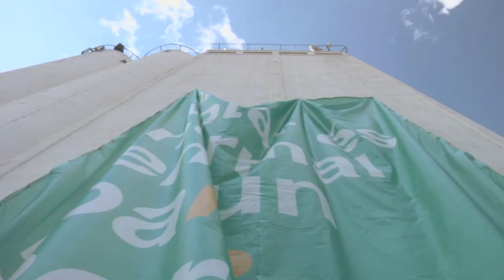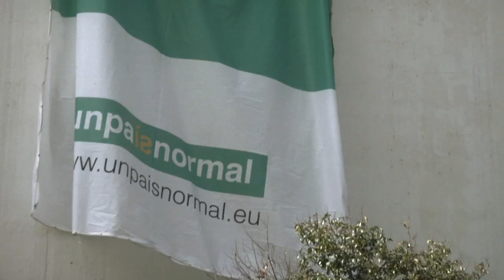Pancarta de 180 metres quadrats a la Farinera de Mollet del Vallès